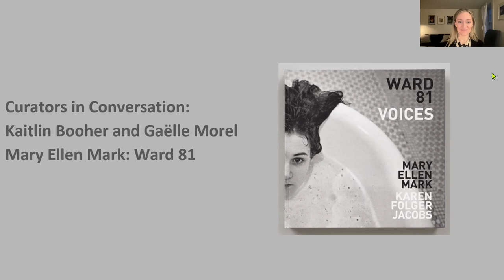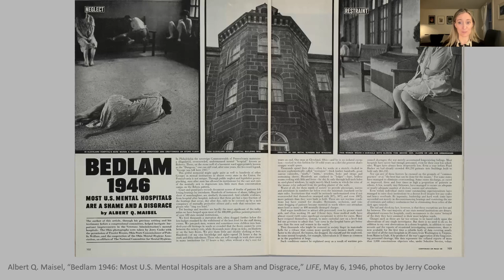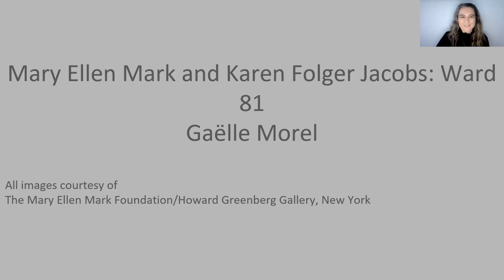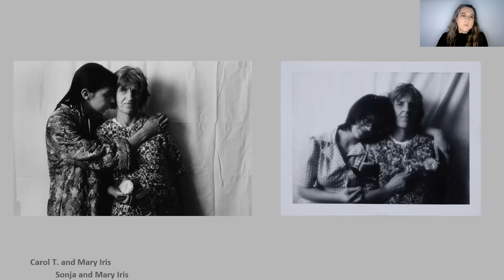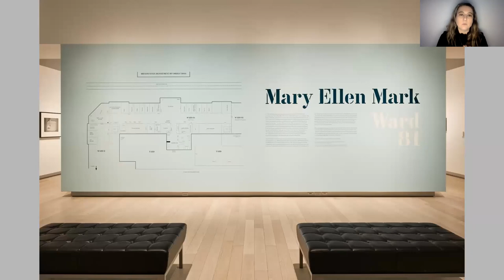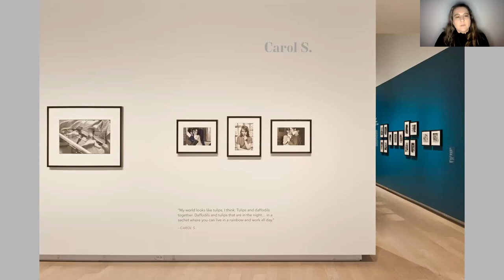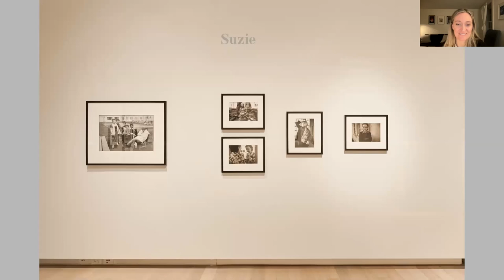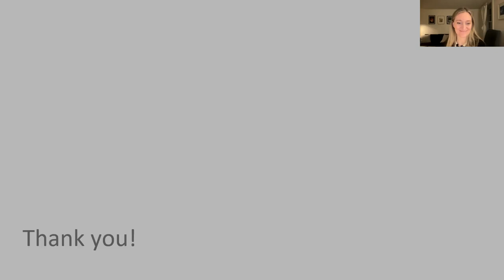Curators in Conversation–Mary Ellen Mark: Ward 81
Join IMC Exhibitions Curator Gaëlle Morel and Guest Curator Kaitlin Booher for a virtual talk focused on Mary Ellen Mark's groundbreaking approach to documentary photography and her seminal project portraying the lives of female mental health patients in the Oregon State Hospital (1976). Presented in conjunction with the exhibition "Mary Ellen Mark: Ward 81," on view through April 1, 2023, at the IMC.

This event took place on Wednesday, March 22, 2023, via Zoom.

CURATOR BIOS
Gaëlle Morel has been the Exhibitions Curator at The Image Centre since 2010, during which time she has curated dozens of exhibitions and written and edited numerous publications. In 2009, Morel was the guest curator of the photography biennial, Le Mois de la Photo à Montréal. She is currently an instructor in the Film + Photography Preservation and Collections Management graduate program at Toronto Metropolitan University. Morel holds a PhD in the History of Contemporary Photography from Université Paris 1 Panthéon-Sorbonne.

Kaitlin Booher is the Newhall Curatorial Fellow at the Museum of Modern Art and a Ph.D. Candidate at Rutgers University. Her research focuses on the role of Harper’s Bazaar and Vogue in the dissemination of modern photography in the first half of the 20th century. Previously, Kaitlin was a curatorial consultant in the Department of Photographs at the National Gallery of Art and assistant curator of photography and media arts at the Corcoran Gallery of Art.

Mary Ellen Mark: Ward 81

In 1976, American photographer Mary Ellen Mark spent thirty-six days living in the Oregon State Hospital with licensed therapist and writer Karen Folger Jacobs, Ph.D., to photograph the patients of Ward 81—a high security, locked psychiatric facility for women. Mark’s unique access led to a nuanced and compelling portrayal of female mental health patients. This exhibition brings together the resulting photographs, audio recordings and archival materials to offer an in-depth view of the artist’s experimental and groundbreaking approach to documentary-style photography.

Organized by The Image Centre, Toronto in collaboration with Falkland Road Inc./The Mary Ellen Mark Foundation, New York.

No part of this recording may be reproduced, stored in a retrieval system, or transmitted, in any form or by any means, electronic, mechanical, photocopying, recording, or otherwise, without prior permission of The Image Centre, Toronto Metropolitan University.

Every attempt has been made to attribute the original rights or intellectual property holders of the recorded materials. Errors and omissions can be brought to the attention of The Image Centre in writing.